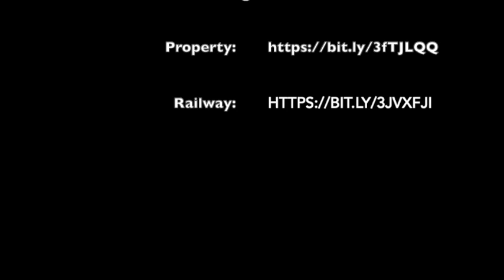Great Western Prairie 21 7 20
One of my Great Western 2-6-2T Prairie locos seen at Henley on Thames; GWR in the 1930's